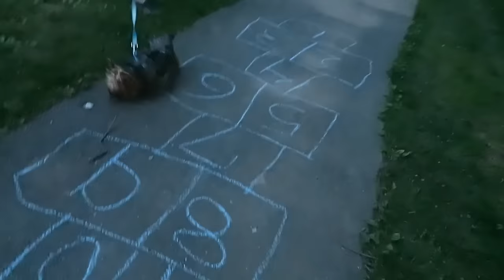Peleando con un Niño y Nerviosa por el Baile - Maqui015 ♥